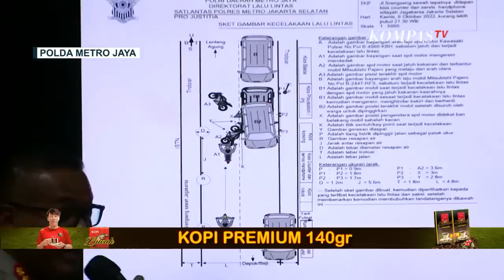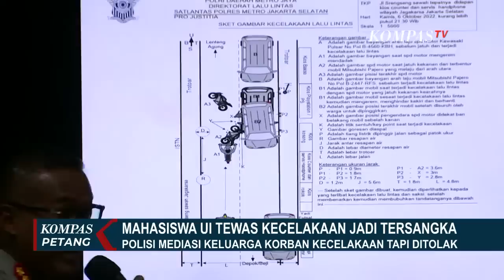Mahasiswa UI Tewas Kecelakaan Jadi Tersangka, Penetapan Tersangka untuk Kepastian Hukum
JAKARTA, KOMPAS.TV - Ditetapkannya Muhammad Hasya Atallah, korban tewas kecelakaan lalu lintas sebagai tersangka menambah pilu hati ibu korban.

Polisi bilang, ditetapkannya almarhum Muhammad Hasya sebagai tersangka, karena korban lalai mengendarai sepeda motor.

Menurut Anggota Kompolnas, Yusuf Warsyim mengatakan penetapan tersangka dilakukan untuk kepastian hukum.

Untuk lebih lengkapnya simak dialog KompasTV bersama narasumber Anggota Kompolnas, Yusuf Warsyim dan Kuasa Hukum Keluarga Korban, Rian Hidayat di Kompas Petang.